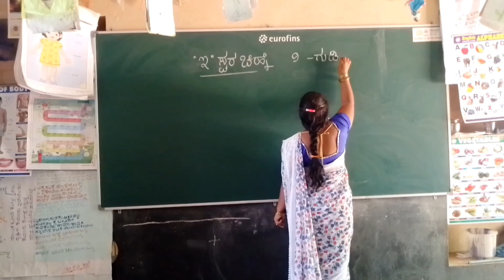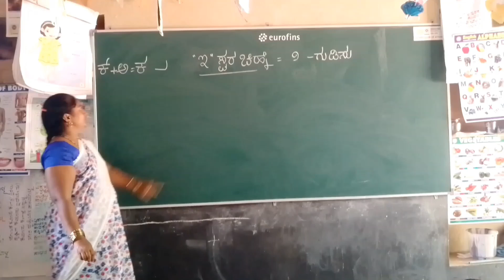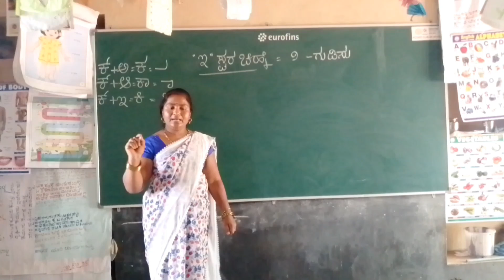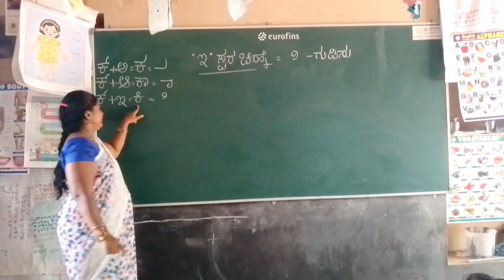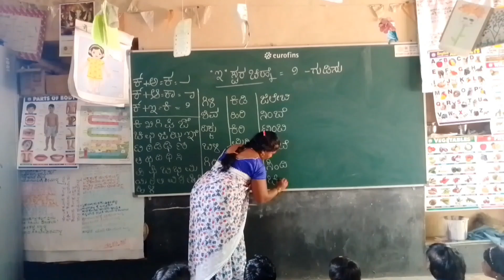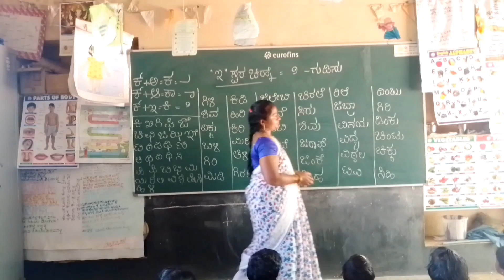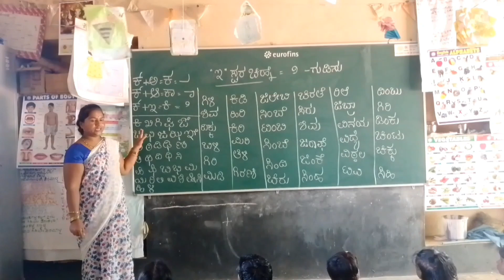"ಇ" ಸ್ವರ ಚಿನ್ಹೆ ಪರಿಚಯ ##